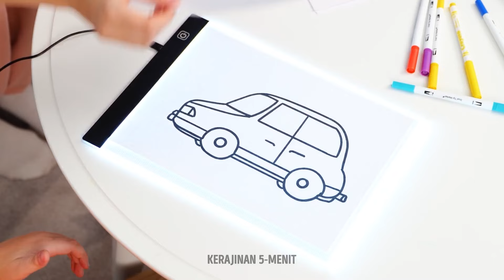GADGET CERDAS UNTUK ORANG TUA || Panduan Pengasuhan Anak yang Positif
Halo, ibu dan ayah cerdas!
Kami akan tunjukkan gadget luar biasa dan cerdik yang pasti kalian ingin beli! Gadget ini akan membuat hari-hari sebagai orang tua jadi lebih mudah. Sudah pernah melihat empeng yang menutup ketika jatuh ke lantai? Sekarang empeng akan selalu bersih. Tonton terus video kami dan kalian akan melihat gadget mengagumkan untuk gaya rambut yang unik. Hasil kepangannya akan jadi pengganti kepang yang biasa. Kami juga tahu cara untuk menghibur si kecil. Cobalah untuk membuat kereta warna-warni dari kotak kardus. Si kecil pasti akan gembira! Kalau kalian ingin membuat kejutan bagi si kecil, maka kalian perlu pop-it, cokelat cair, dan kacang. Isi setiap sel pop-it dengan kacang, lalu tutup dengan cokelat cair, dan tunggu hingga cokelat mengeras. Cokelat seru sudah jadi!

URUTAN WAKTU:

01:01 Meja gambar DIY yang lucu
02:11 Celemek makan DIY
03:40 Mesin cuci dari kardus
05:17 Kuris multifungsi